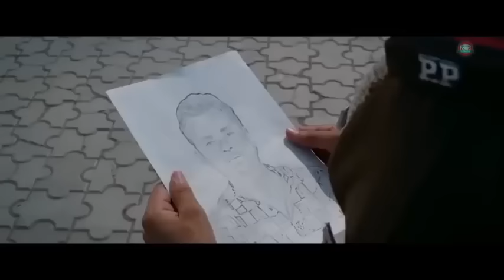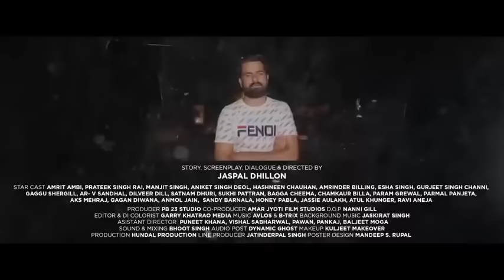SHOOTER Full Punjabi Movie 2020 _ Jayy Randhawa _Jass Manak _Sukha Kahlon _New Punjabi Movie 2020